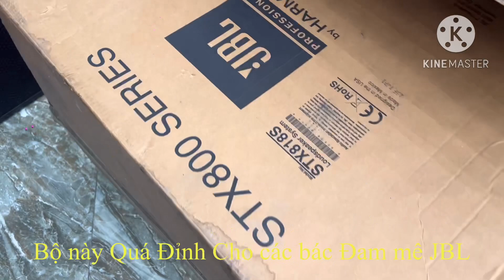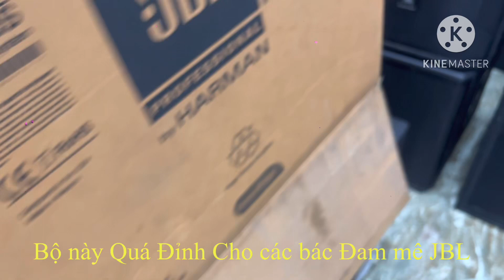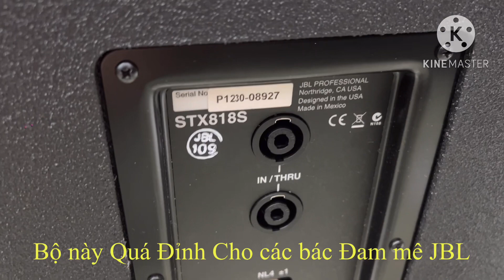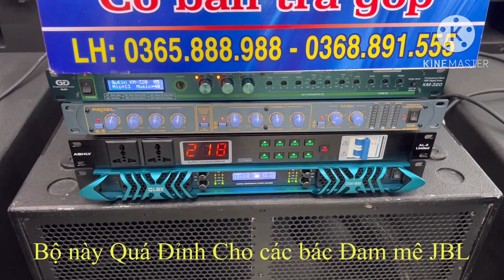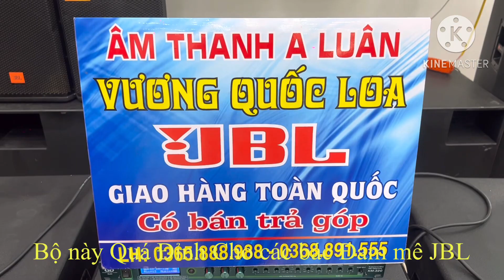Khui hộp tét Âm thanh Loa JBL - STX 825 + STX 818 ( Đẳng cấp thật sự ) zalo 0365888988